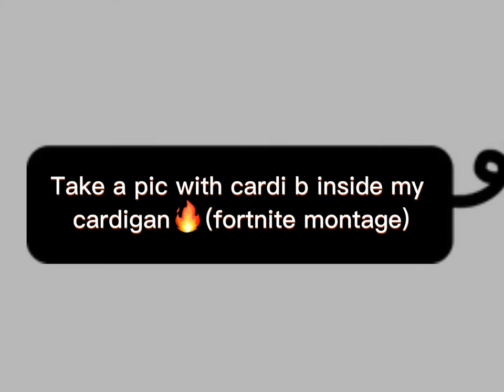Take a pic with cardi b inside my cardigan 🔥(fortnite montage)